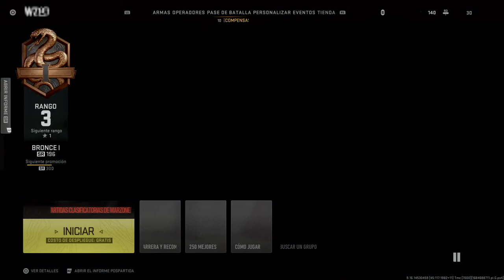GTA $__$YouTube @Perko RD